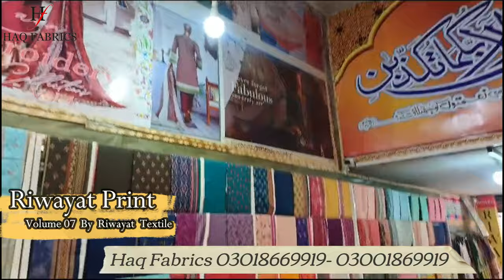Riwayat Printed Lawn Volume 07 2024 || Haq Fabrics||BEST QUALITY ✅️|| NEW ARRIVALS 2024 🔥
New Arrivals: Riwayat printrd volume 07 2024

Riwayat printrd volume 07 2024
     🌟 15 Beautiful Designs
     👚 Luxury Digital Printed Shirt
     🌸 Luxury Digital Printed Dupatta

Google Location